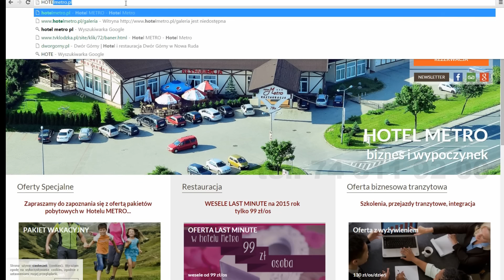Metro zaprasza w lipcu